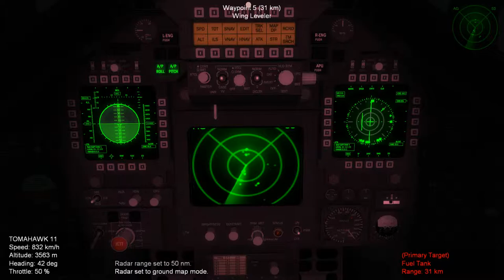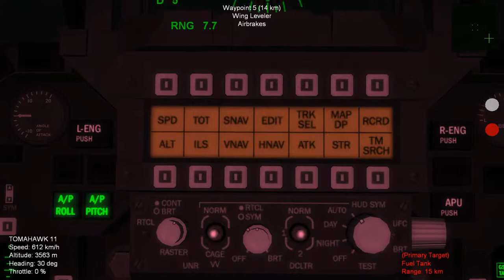Strike Fighters 2 F-117